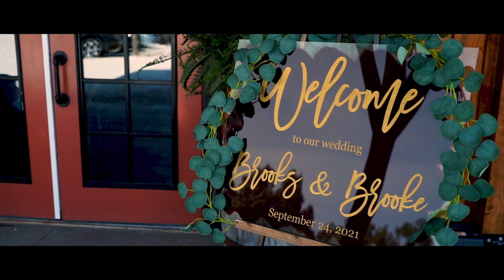Beelek Wedding Preview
Brooke and Brooks are so in love! It was an honor to be apart of their big day!